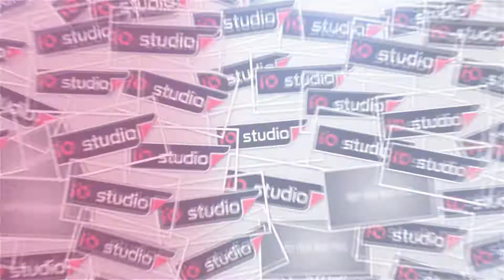VIRAL TARI LATAR AJI PUTRA PANCEN OYE LIVE KALIWLINGI BREBES 15 MEI 2022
aji putra pim wa kabul
alamat ds. prapag kidul losari brebes